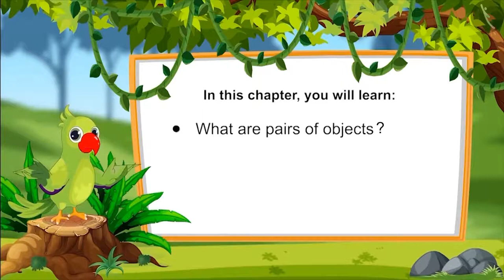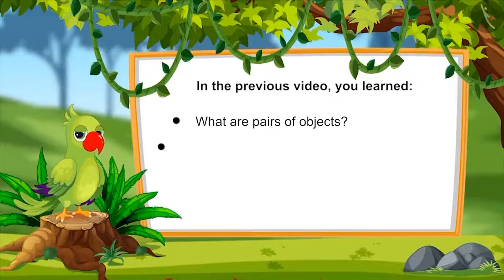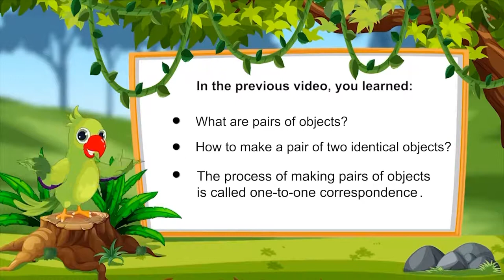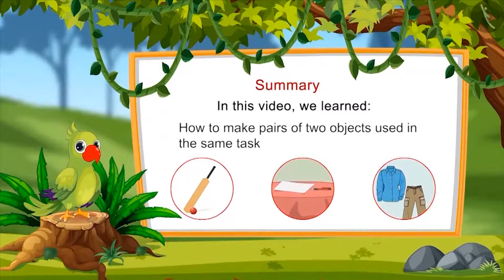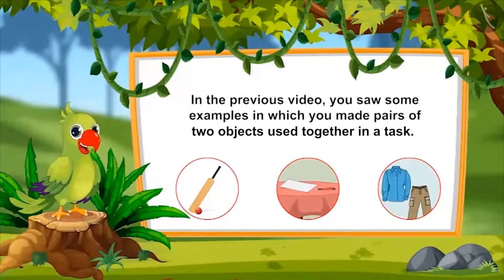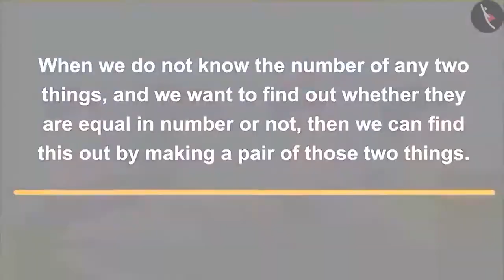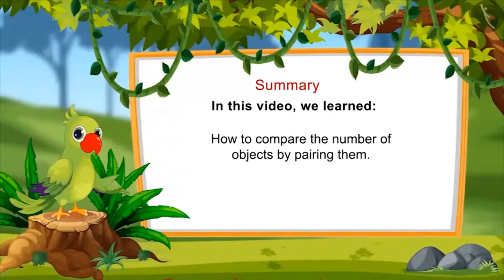One to one correspondence | Class 1 Maths | cbse ncert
🎉 Are you ready to embark on an exciting mathematical journey with us? We're here to make Class 1 Math a joyful and enriching experience for your child, following the CBSE NCERT curriculum.

🧮 Our mission is to simplify math concepts, foster a love for learning, and provide a solid foundation for your child's academic growth. With engaging videos and interactive activities, we ensure that your little one will grasp every concept with ease.

🔢 In our videos, we cover a wide range of Class 1 Math topics, including:

Numbers: Learn counting, number recognition, and basic arithmetic.

Addition and Subtraction: Master the basics of adding and subtracting numbers.

Shapes and Patterns: Explore shapes, sizes, and patterns in a creative way.

Measurement: Understand the concept of length, weight, and capacity.

Time: Learn how to tell time and understand the concept of days, months, and years.

Money: Get familiar with the value of coins and notes.

Data Handling: Introduction to organizing and interpreting data.

👩‍🏫 Our experienced educators use a child-friendly approach, colorful visuals, and engaging animations to ensure that learning becomes a delightful experience. We encourage your child's curiosity and creativity through interactive quizzes, worksheets, and fun activities.

📚 Our content is meticulously designed to align with the CBSE NCERT curriculum, ensuring that your child gets a solid foundation for future math education.

🤝 Join us on this exciting journey as we help your child build confidence in math and acquire essential life skills.

📢 Share our videos with other parents and educators to spread the joy of learning math with Class 1 students. Together, we can make math an adventure your child will look forward to every day.